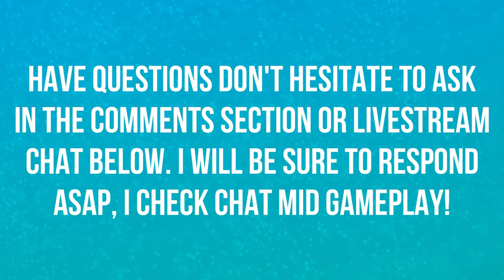ASHE ORIGIN STORY CINEMATIC | LIVE REACTION | BLIZZCON 2018 | OVERWATCH 🎮🎮🎮